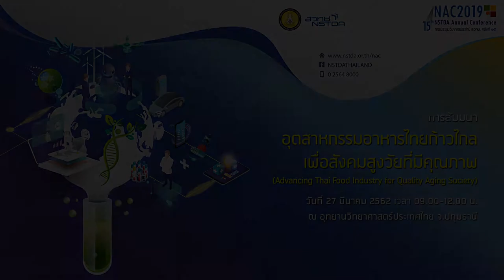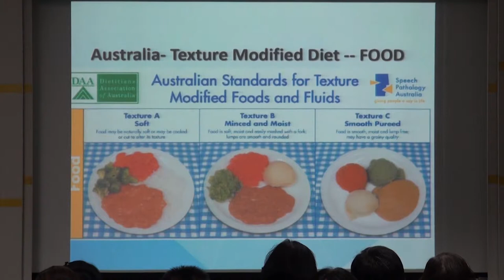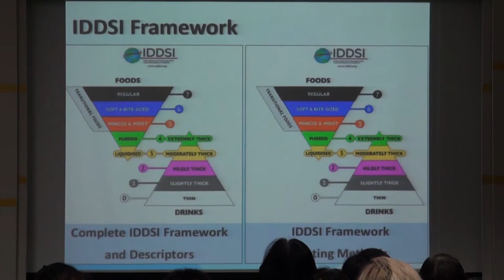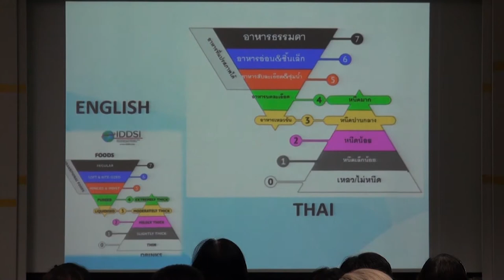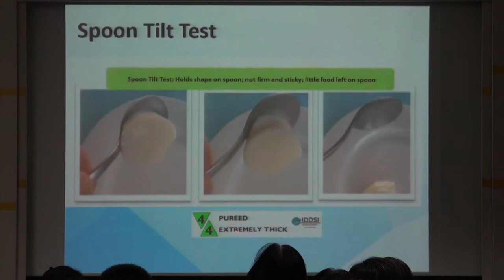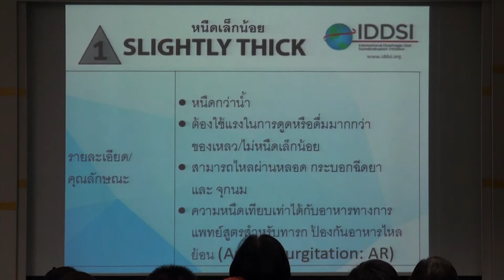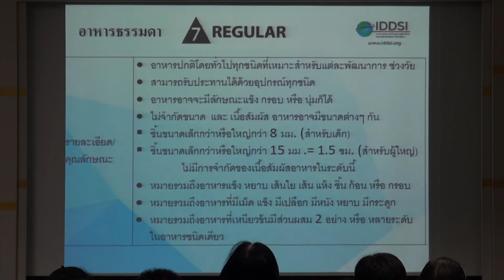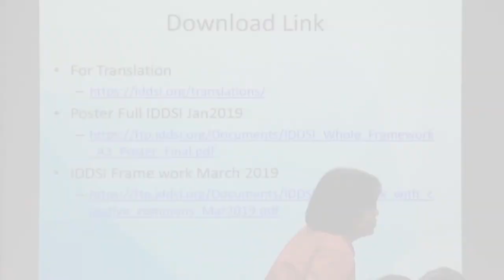อุตสาหกรรมอาหารไทยก้าวไกล เพื่อสังคมสูงวัยที่มีคุณภาพ (6/7)